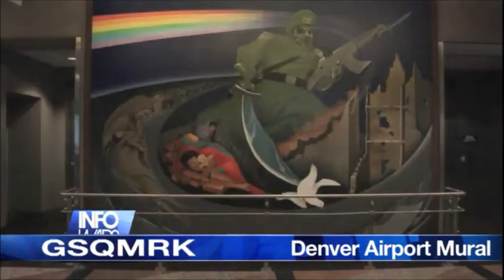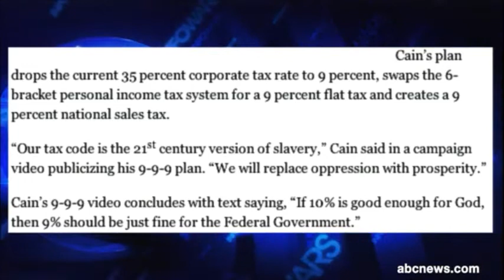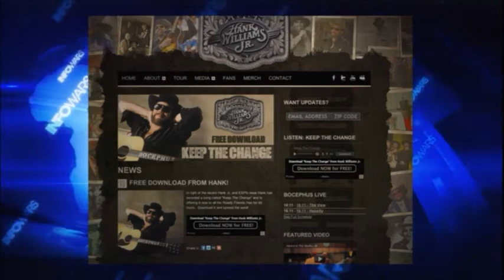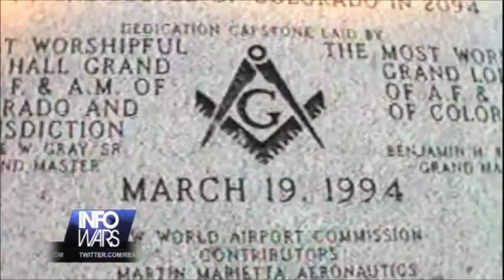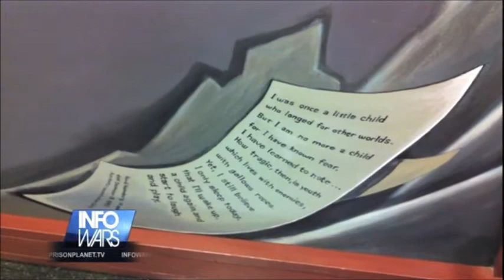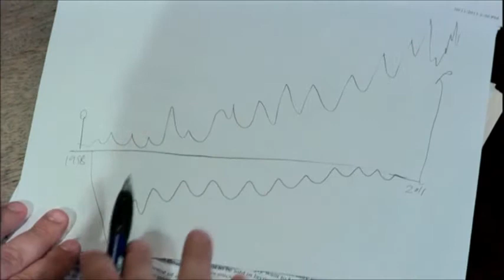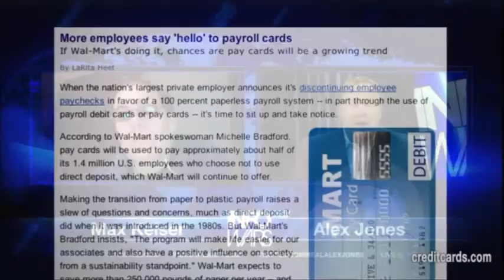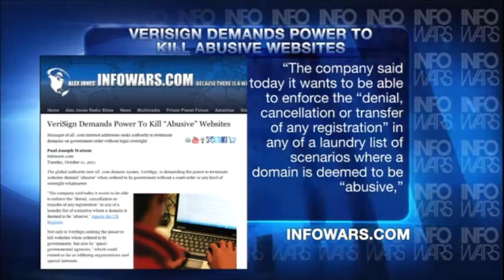InfoWars Nightly News w/ Alex Jones: Oct 11, 2011 - Max Keiser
On the Tuesday, October 11 edition of Infowars Nightly News, Alex talks with broadcaster, film-maker, and former equities broker Max Keiser on the latest developments in the European Union and the move toward totalitarianism on the part of the globalists.
 Alex also talks with Alessio Rastani, a trader who claimed late last month that financial vampire Goldman Sachs rules the world.

Topics covered on tonight's show include a look at the sinister and morbid death cult murals on display at the Denver International Airport, Alex's protest against the Federal Reserve bankster cartel in Dallas and an interview of a man who talks about the autism his son developed after receiving a vaccine.

Alex also covers the latest developments in the Occupy the Fed movement and talks about the frightening possibility that the internet kill switch will become a reality.